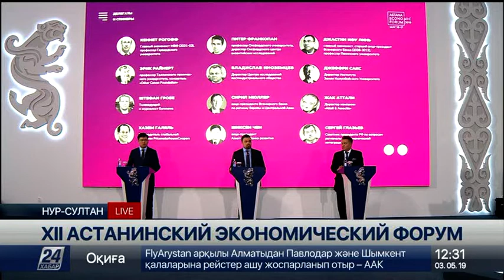Брифинг. XII Астанинский экономический форум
XII Астанинский экономический форум